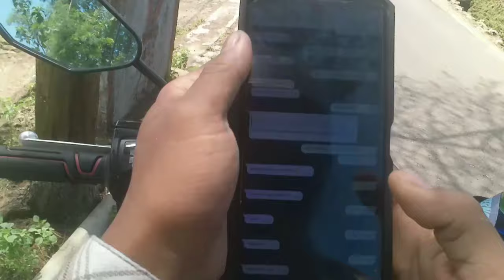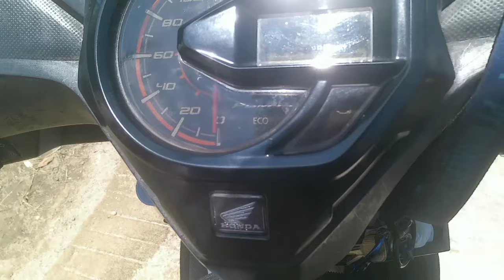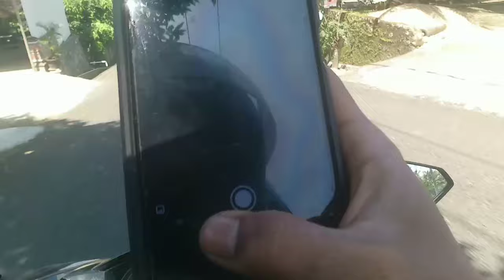PERJALANAN MENUJU PANTAI KLAYAR PACITAN JAWA TIMUR PAKAI MOTOR